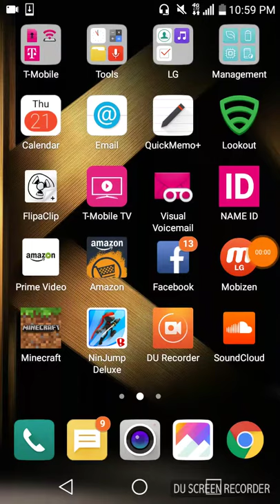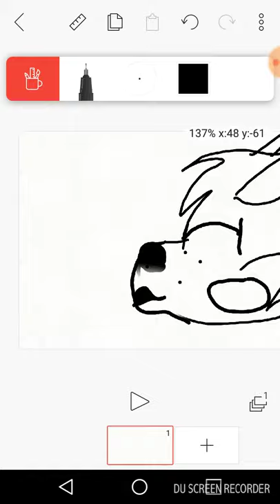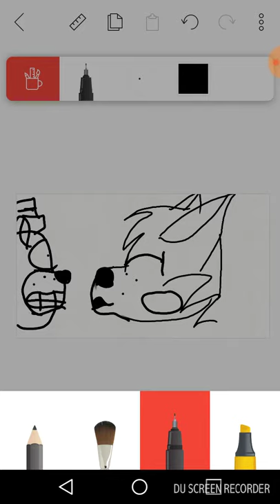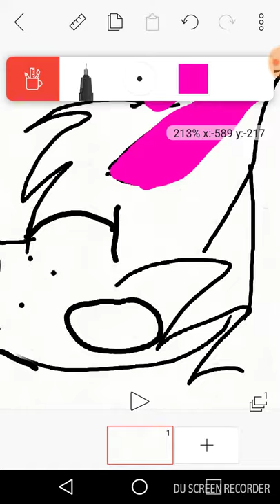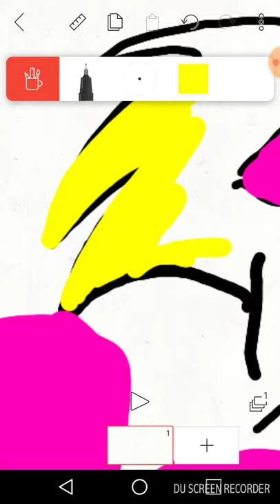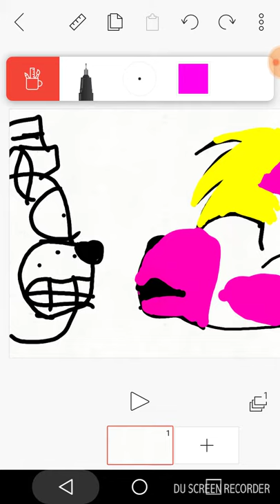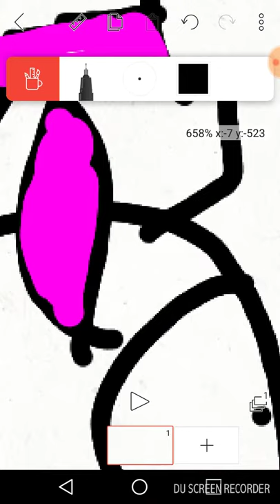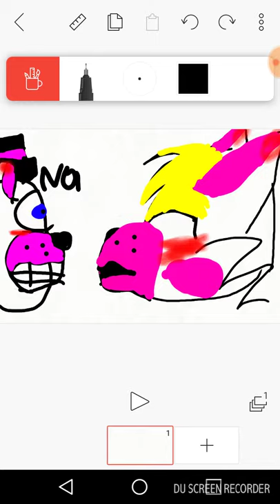I'm shiping you guys